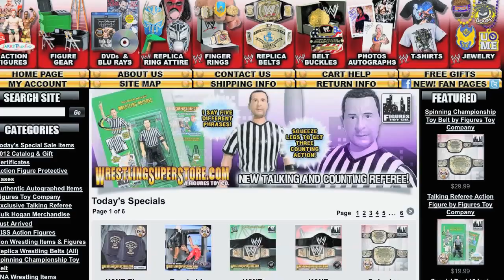NEW! Three Counting and Talking Wrestling Referee Action Figure.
NEW! Three Counting and Talking Wrestling Referee Action Figure available at WrestlingSuperStore.com Squeeze his legs together and he will throw his arm up and say five different sayings!  This goes great with your other wrestling action figures and accessories.  Takes 3 LR44 watch batteries (included).  Figure measures 7 inches tall and comes in clamshell packaging.  A WrestlingSuperstore.com exclusive!

Here are the five sayings that the referee says when you squeeze his legs together:

"Get rid of the foreign object! 1, 2, 3, 4"

"Hey, get back in the ring! 1, 2, 3, 4"

"1, 2, 3! (bell rings) And the winner is!"

"Alright, that's it, you're disqualified! (bell rings)"

"Alright now, break the hold, he's on the ropes!  Come on, break it!"

"NEW! Three Counting and Talking Wrestling Referee Action Figure" Video Produced by: (c)2011 Figures Toy Company, LLC

Credits:

Written and Directed by: Tanner Monroe
Starring: Shanen Taylor
Photography and Graphic Design by: Shanen Taylor & Tanner Monroe
Production Assistants: Shanen Taylor
A/V Post-Production, Editing, Compositing, Animation, & Motion Graphics by: Tanner Monroe

"NEW! Three Counting and Talking Wrestling Referee Action Figure" Song; "Skinny Leonard" produced by: Jason Shaw @ audionautix.com

Referee's voice and sound effects recorded by Tanner Monroe.

Another Great Product Manufactured by Figures Toy Company!